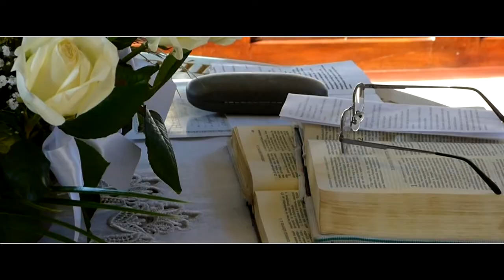Kata és Józsi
Részlet az esküvőből